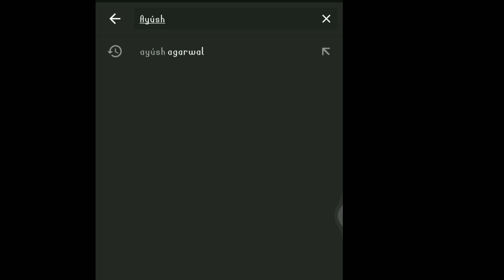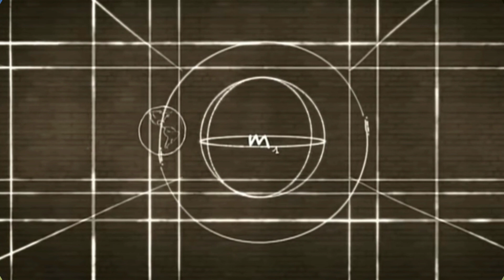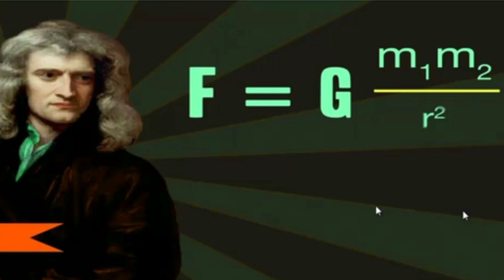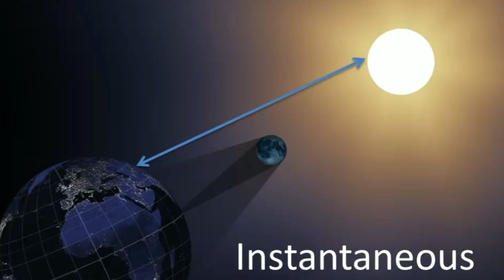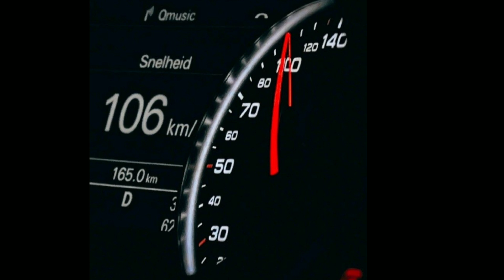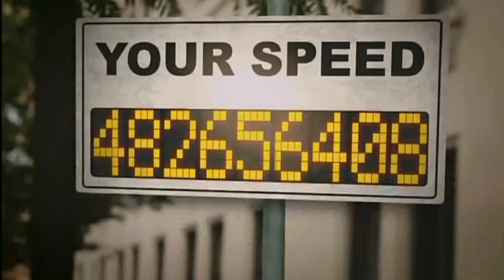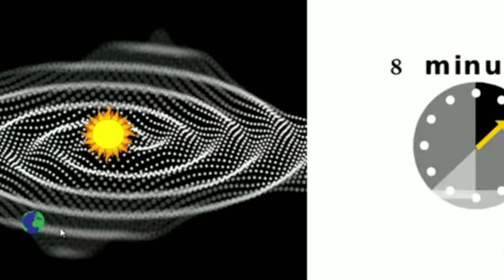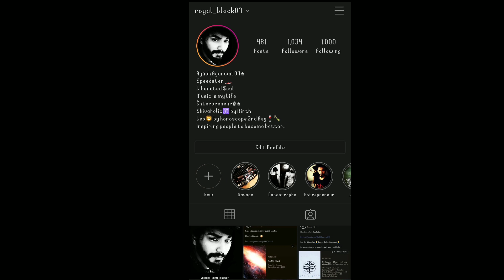What is Space-Time ? How the Universe Works -The Mystery of Space Time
What is Space-Time ?
How the Universe Works - The Mystery of Space Time Documentary Fabric of Cosmos